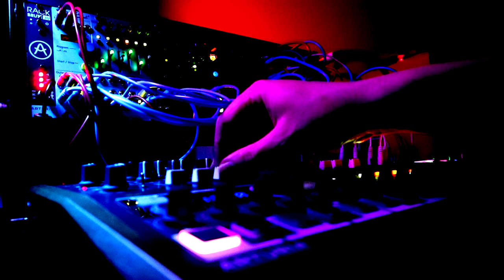Jamuary2021​​- Day 27 - Arturia Minibrute 2S and Modular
Another night of trying ideas and abandoning them, this jam emerged after dalliances with big distorted drones and common-or-garden Rings explorations. Even then, there are quite a few takes on the cutting room floor where I tried and failed to be very precise with my movements only to find the whole thing very stilted - and that's not really what Jamuary is meant to be about. So this was the "sod it, let's just feel things out" take, which when you're trying to create in a hurry is probably the best way to go.